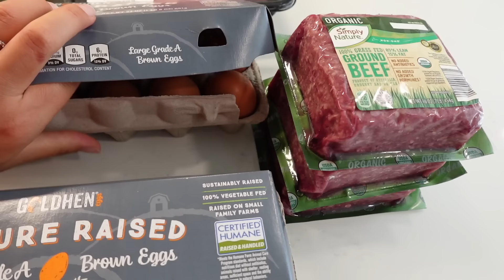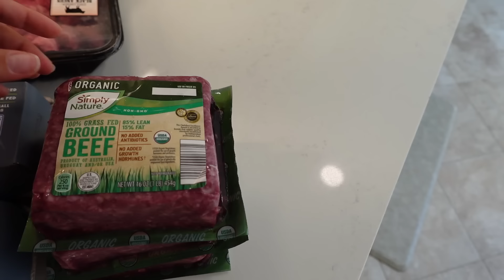Cumparaturi saptamanale ALDI | Haul cumparaturi alimentare| Reteta de cina rapida